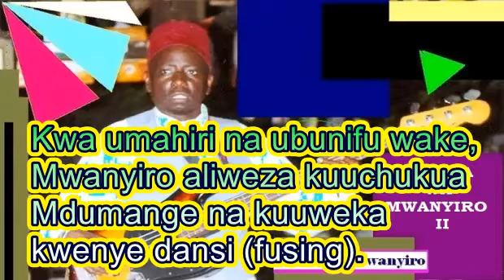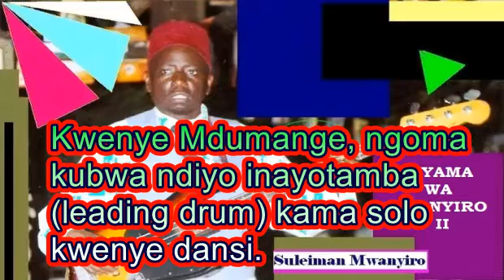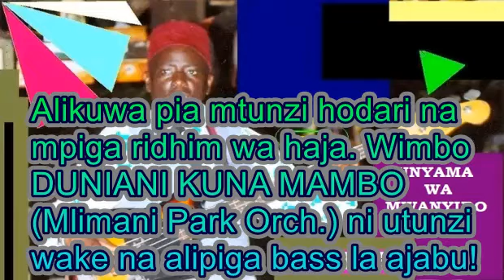Computer Mwanyiro II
Hii ni fusion ya Mdumange na Dansi. Pata shika!